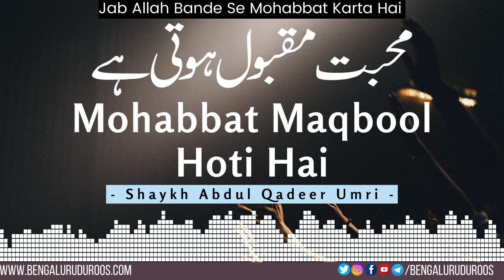Mohabbat Maqbool Hoti Hai | Shaykh Abdul Qadeer Umri